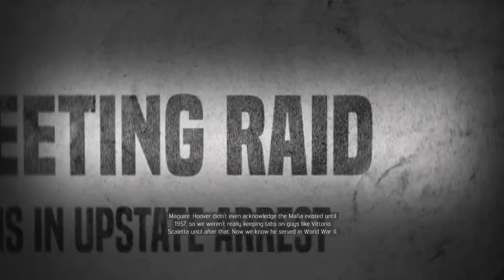Mafia 3; Confronting Roy Thibideaux.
Mafia III is set in the year 1968, and revolves around Lincoln Clay, a black biracial orphan. As a boy, he was adopted by black mobsters and later served in the Vietnam War as a special forces soldier. After being discharged, he returns to New Bordeaux (a fictionalized version of New Orleans) and reunites with his friends in the black mob, led by his surrogate father Sammy Robinson. However, all is not well as a turf war with the rival Haitian gang has put Sammy in debt with Sal Marcano of the Marcano crime family. Lincoln meets with Sal, who insinuates that Sammy is no longer fit to rule the black mob and suggests Lincoln take his place. However, Lincoln refuses, and to pay back the debt, he works with Sal's son Giorgi to rob the Louisiana Federal Reserve. The heist is successful, but Sal betrays the black mob and has Sammy and all of Lincoln's friends killed. Lincoln himself is shot in the head and left for dead. Father James, one of Lincoln's close friends, rescues Lincoln and nurses him back to health. As he recovers, Lincoln calls for the assistance of CIA agent John Donovan, who was his handler during his time in Vietnam. Donovan agrees to use his resources and expertise to spy on the Marcanos while Lincoln vows to destroy the Marcanos and seize control of New Bordeaux himself.